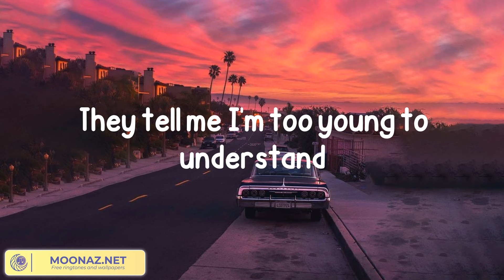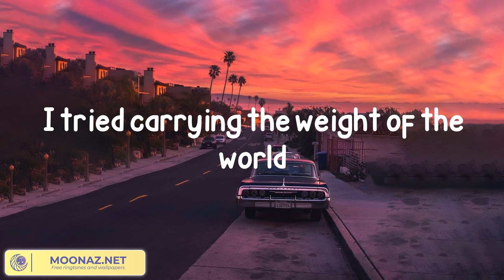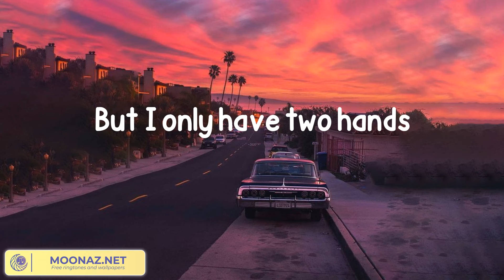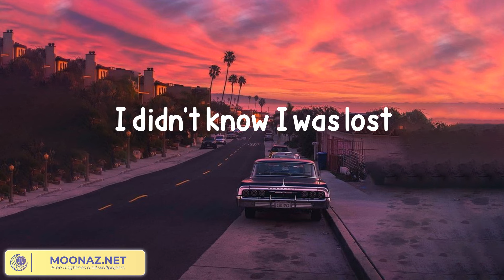Avicii - Wake Me Up (Lyrics)